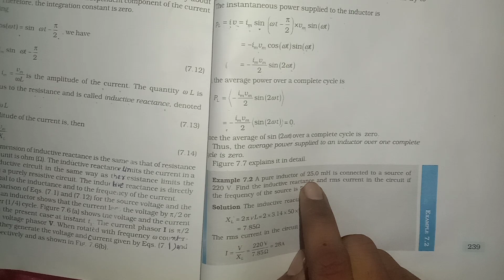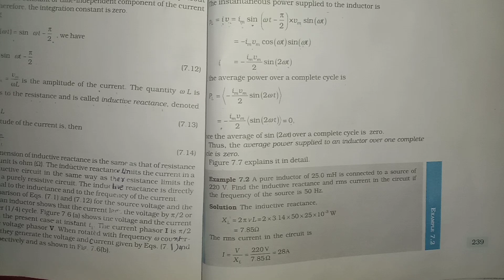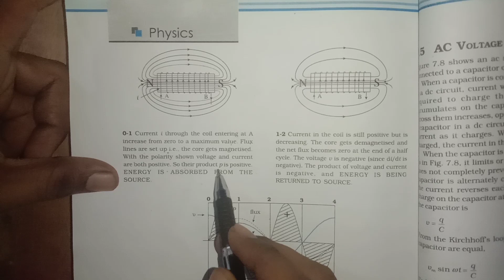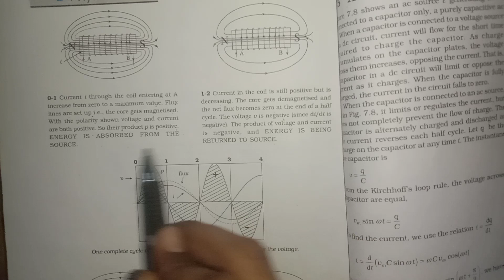part 5 alternating current